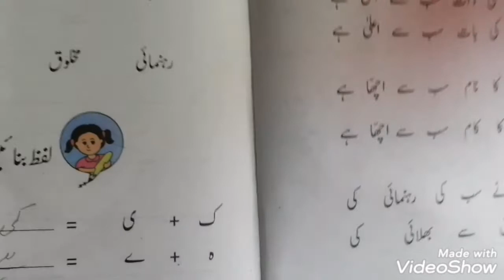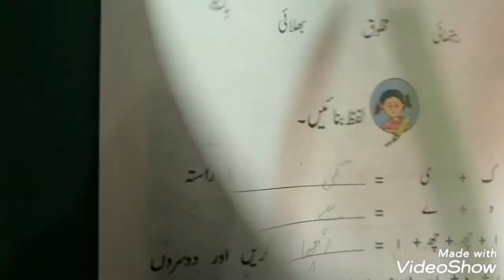Grade 1 Urdu lesson Naat